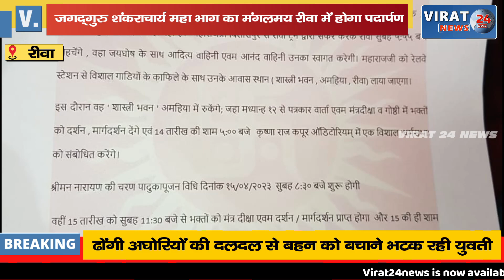रीवा: जगद्गुरु शंकराचार्य निश्चलानंद सरस्वती महा भाग का मंगलमय रीवा में होगा पदार्पण !